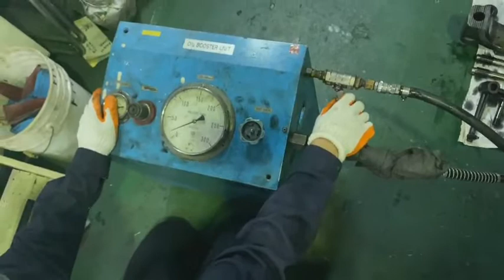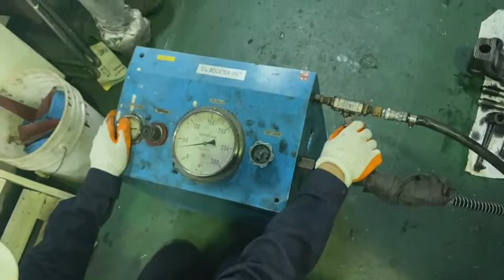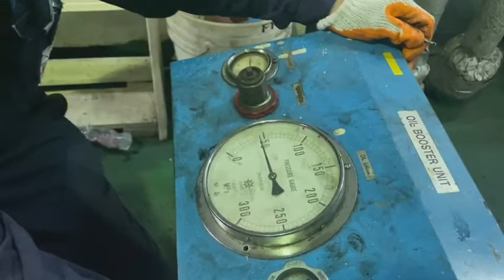HOW TO CALIBRATE CONNECTING ROD BIG END BORE | CHECKING OVALITY | YANMAR ENGINE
I want to share how to calibrate connecting rod big end bore or to check ovality.

you may watch overhauling videos here in this link

BOILER SWIRLER INSPECTION

BOILER SWIRLER INSPECTION